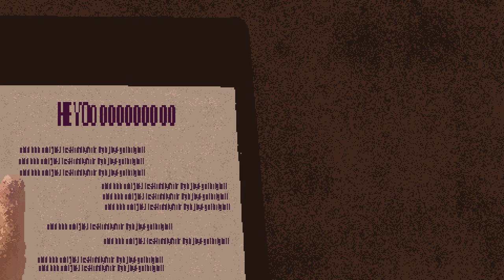Draconis - Teaser du jeu vidéo - Cégep de Matane | Équipe Draconis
On vous présente le teaser de notre jeu : Draconis, un jeu d'enquête afin de débusquer les deux traitres du groupe et empêchez-les de saboter la quêtes!
Développeur gameplay : Gabriel Petitpas
Développeur réseau : Gabriel Dumenil-Gaumont
Designer : Hugo Leray